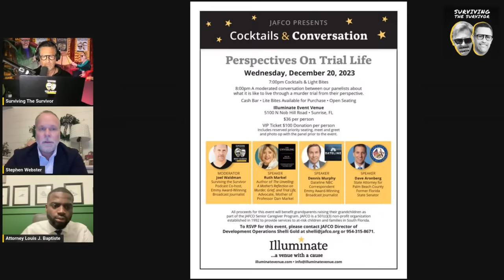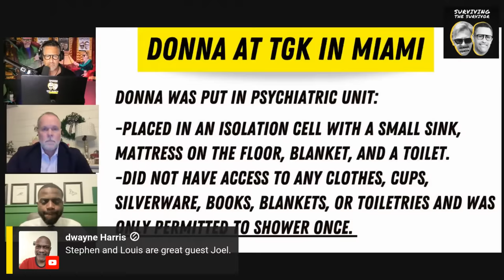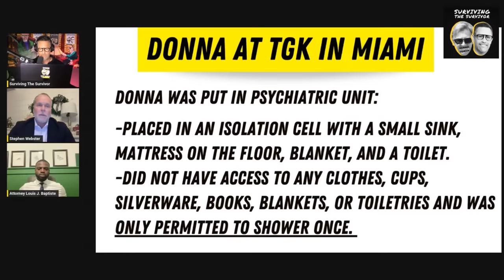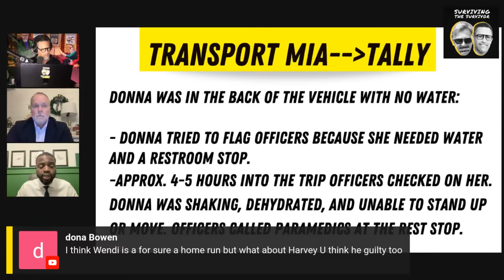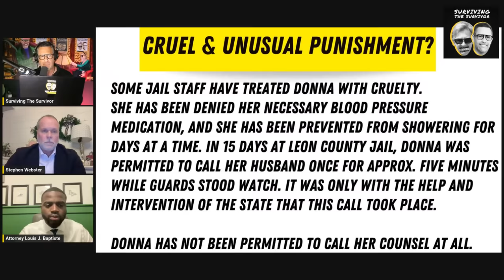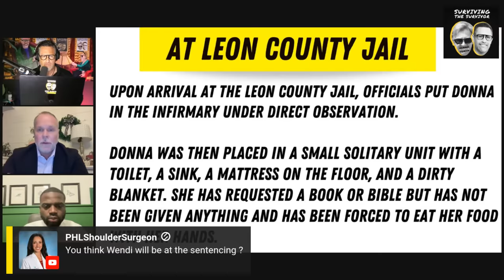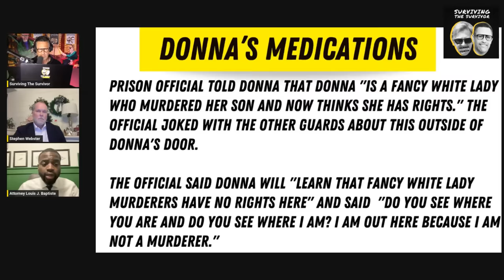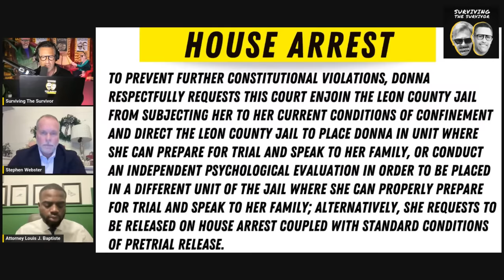Donna Adelson’s Attorney Files Emergency Motion Requesting Home Arrest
We dive back into the DanMarkel murder case.

He’s the Harvard-educated FSU Law Professor gunned down in his Tallahassee driveway back in 2014. Two hitmen and a go-between are already convicted of the crime and in prison.

With Charlie and mom Donna now behind bars, it only leaves two Adelsons left.

So what does Wendi’s and Harvey’s future look like?

Tallahassee Law Partners Stephen Webster and Louis Baptiste.

Stephen testified in Charlie’s trial and was Dan Markel’s divorce attorney.